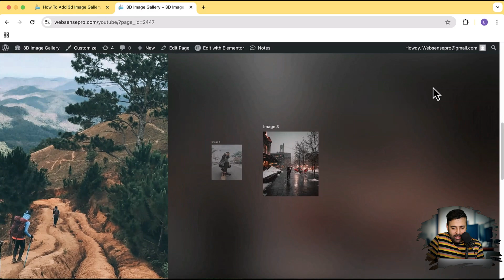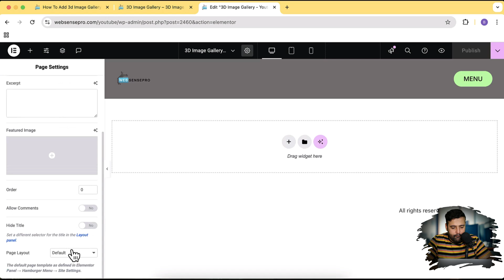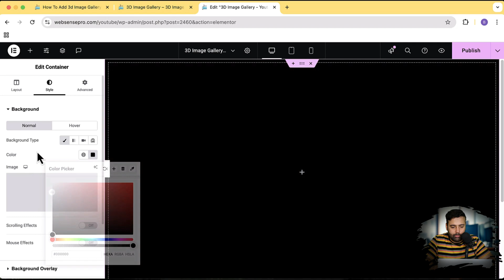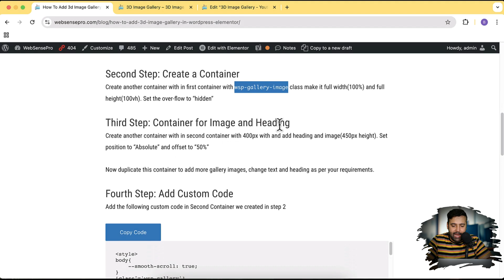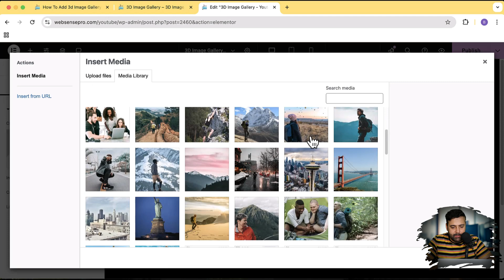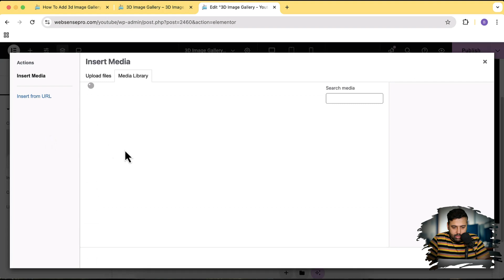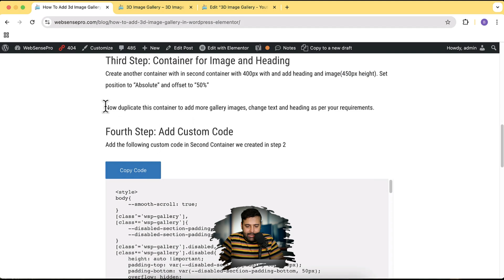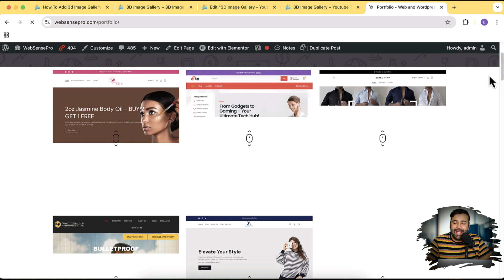How To Add 3d Image Gallery in WordPress [Elementor]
In this step-by-step tutorial, I'll show you how to add a cool 3D image slider to your WordPress website using Elementor—without any plugins!. No coding skills needed! 😍

✨ What you'll learn:
✅ How to set up a 3D image slider in Elementor
✅ How to style it for a professional look
✅ How to add custom code for smooth transitions

⏱ Video Timestamps:
00:00 - Introduction
00:18 - Live Preview
01:18 - Creating a New Page in WordPress
02:01 - Opening Elementor and Setting Up the Page Layout
02:31 - Adding the First Container and Applying Styles
08:45 - Adding Custom Code for Smooth Animation
09:27 - Finalizing and Previewing
10:06 - Conclusion